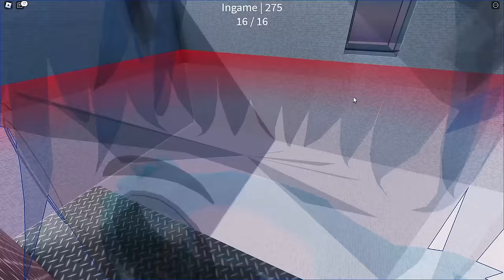Roblox Jack Stucked In Giant Jenga With Oggy